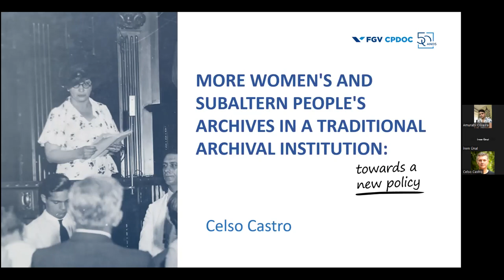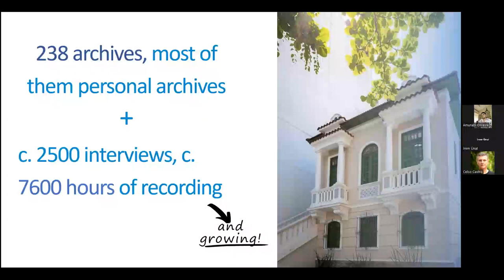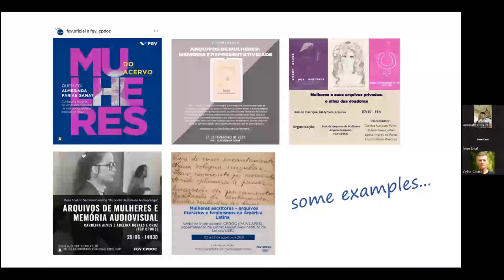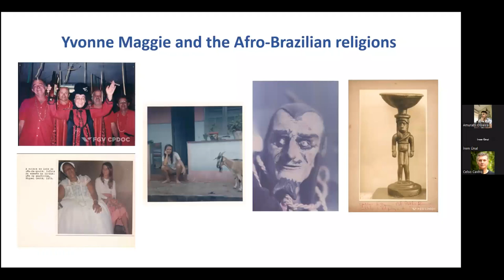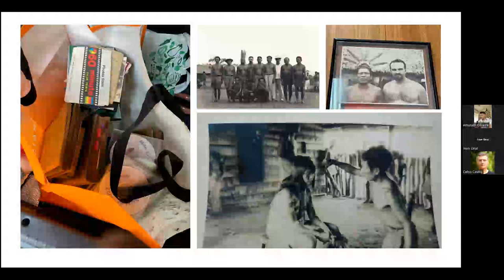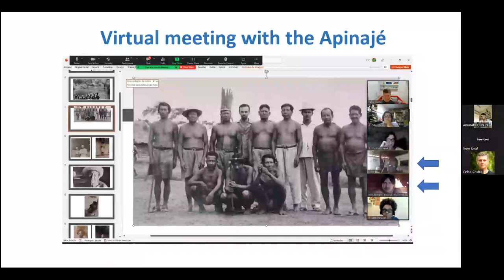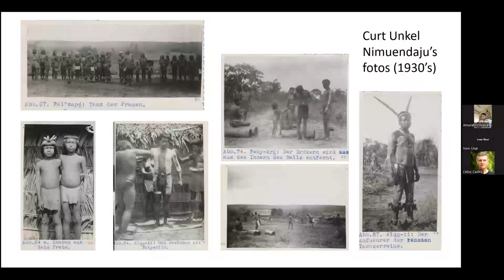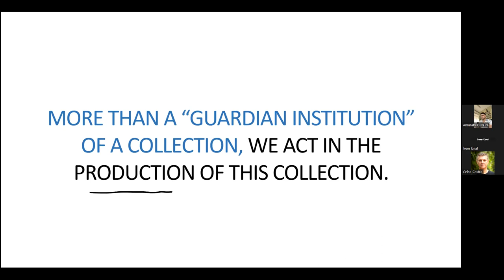More Women's and Subaltern People's Archives in a Traditional Archival Institution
ANAMED Library Talks continued in September. The talk is entitled “More Women's and Subaltern People's Archives in a Traditional Archival Institution: Towards a New Policy”. This month's guests were Celso Castro and Amurabi Oliveira. The FGV CPDOC, a traditional Brazilian archival institution, has more than 200 personal archives, less than 5% of which were of women in 2015, with almost no documentation of subaltern people (such as indigenous people). However, since 2015, the CPDOC has taken institutional initiatives that have resulted in greater diversity and inclusion in its documentary collection about gender (in)equality and inclusion of documents related to subaltern peoples. The presentation will explain how we changed the “Archival Policy” of the institution and its outcomes. Amurabi Oliveira was the moderator.